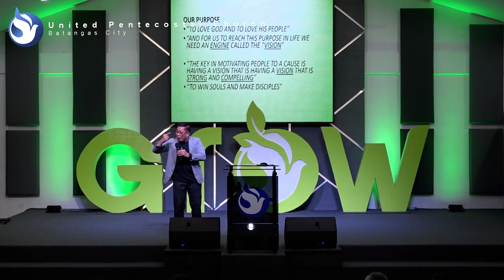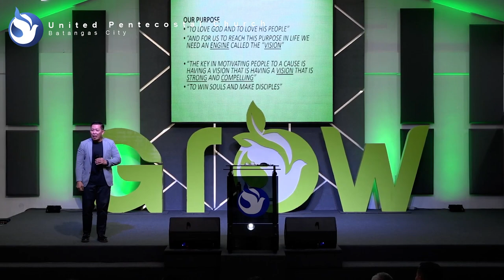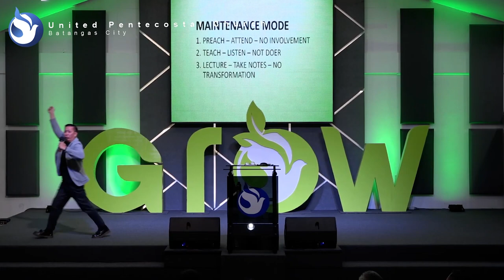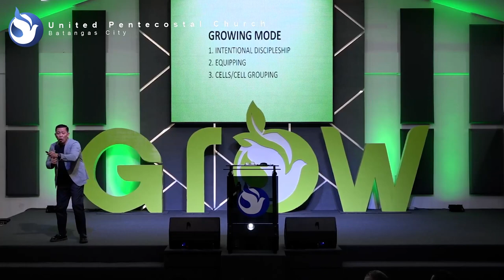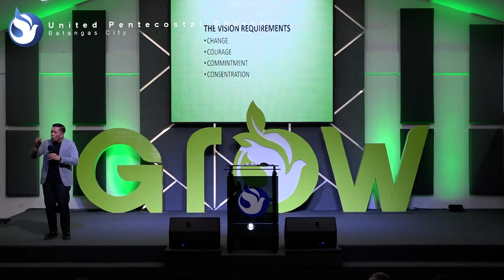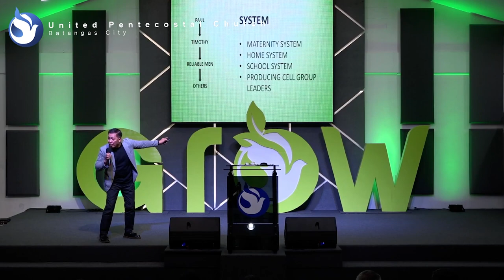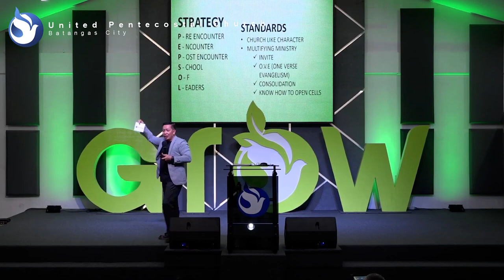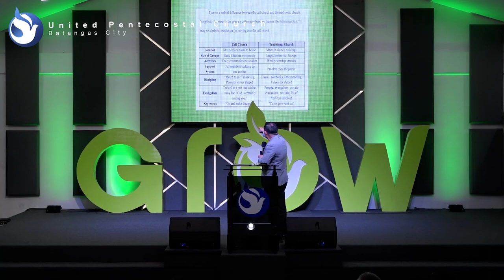Vision to Mission (Vision Casting) - Rev. Edgar Sorima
Vision to Mission (Vision Casting) - Rev. Edgar Sorima | NSLD Section 2 World Mission Evangelism Seminar | 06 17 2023

United Pentecostal Church Philippines - Batangas City and Bauan
Church Pastor:    Pastor Guji Lutero

Study of the Word and Prayer Meeting | Wednesday | Friday | Saturday | 7:00 PM

Church Location: Arceo Road, Kumintang Ibaba, Batangas City
Transportation: Jeepney ride going to SM City Batangas
Landmarks: Opposite Sawali Restaurant/Beside Mariner's Hotel

Jesus Christ | One Lord One Faith One Baptism | Revival | UPCI | UPCIGC | UPC Tagalog Preaching | Anointed Preaching |  UPCPI | BOTT | Because of the Times | UPCI General Conference